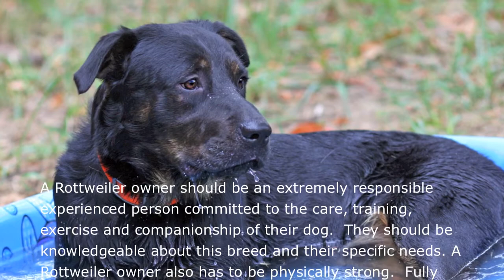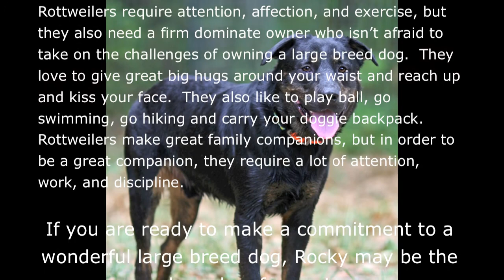Rocky, he's a lover not a fighter!! ADOPTED!!!